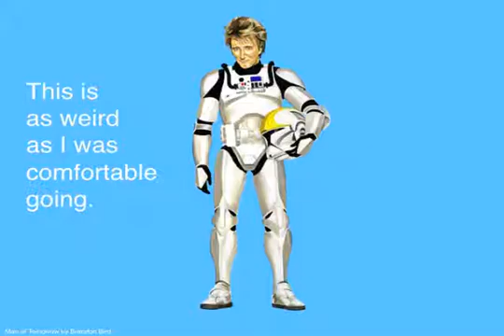Dennis "Fox" Bonilla - Worldbuilding - A Prediction for the Future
This is my presentation on Thursday, September 30, 2010 for Ignite DC #5. The future holds the promise of infinite opportunities for world builders.

## Note from 2022
12 years old now, this video extrapolates cutting edge ideas around then-nascent technologies like ar vr xr ml ai. We are approaching important convergence points for all these technologies as well as the social platforms and ad networks that have grown exponentially since the early 2010's.

Since this video was recorded I have started my own immersive technologies business, teach at the university level on how to create responsible immersive experiences, and co-chair a privacy and safety working group to inform others of the possible pitfalls and responsibilities we have wielding these tools.

My hope continues to be that we use these systems to make memories worth having.